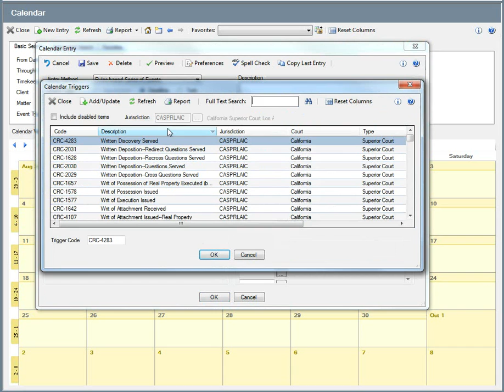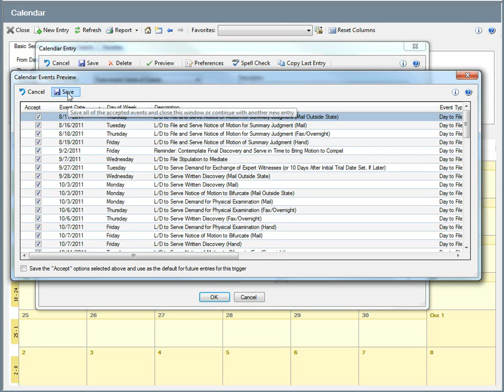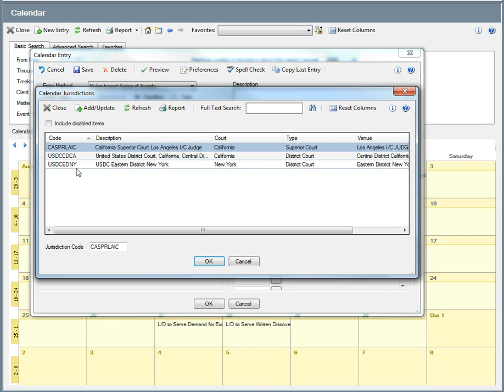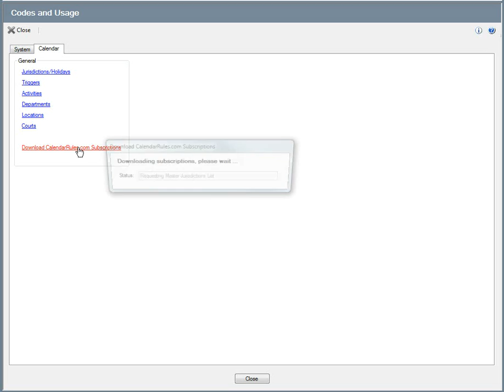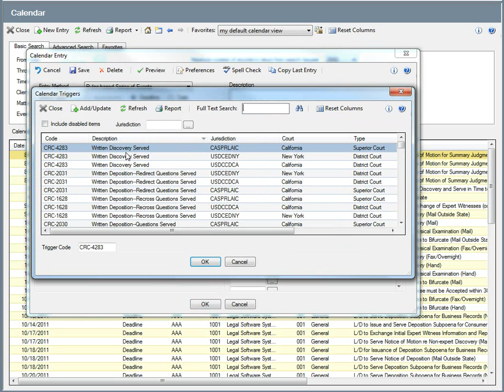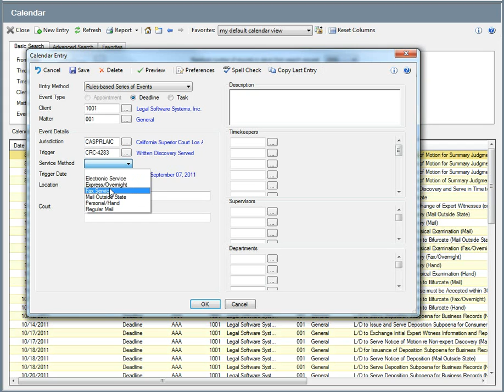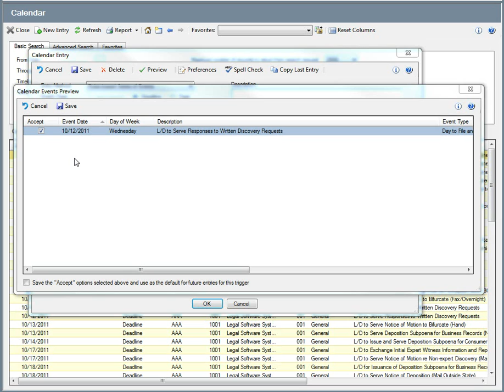LSSe64 Rules-based Legal Calendar and Docket Software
Demonstration showing the rules-based calendar entry function in the LSSe64 Next Generation Law Office Management System by Legal Software Systems, Inc.